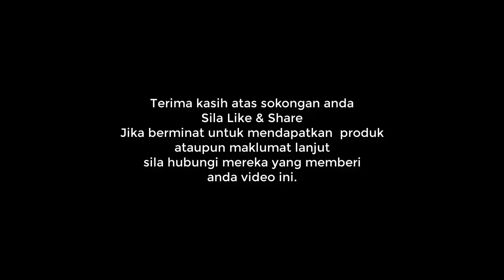Perkongsian Testimoni Pendapatan Ruby Executive RM12000